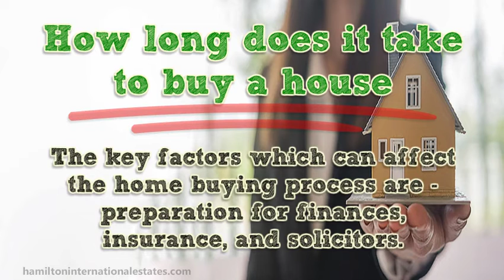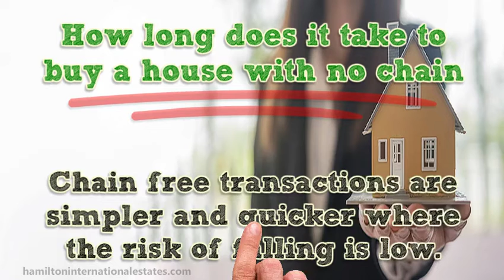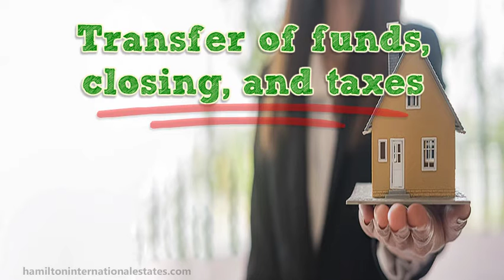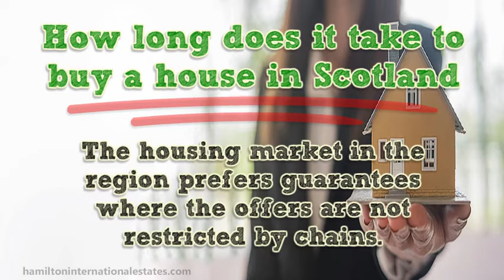How Long Does it Take To Buy A House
The key factors which can affect the home buying process are - preparation for finances, insurance, and solicitors and How long does it take to buy a house.